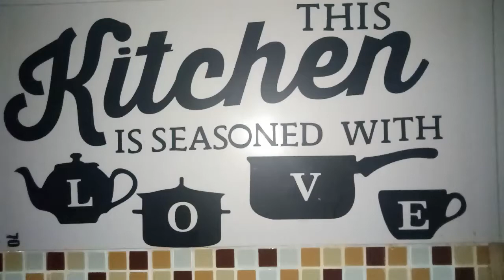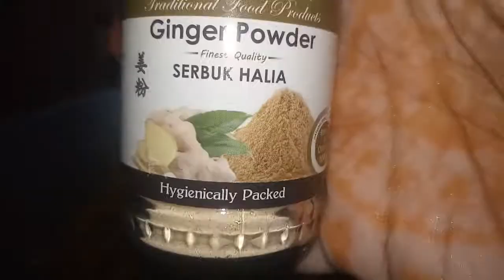Cara masak Nasi Lemak Hijau | Pandan | Ayam Masak Sambal | Mama's